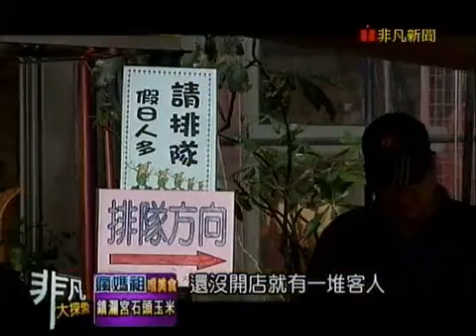非凡大探索_瘋媽祖嚐美食_鎮瀾宮石頭玉米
【黑石頭玉米】
推薦菜：烤玉米 9元/兩
台中市興安路84巷66號
【東港肉圓】
推薦菜：肉圓 30元/份
台中市蔣公路&雁門路交叉口